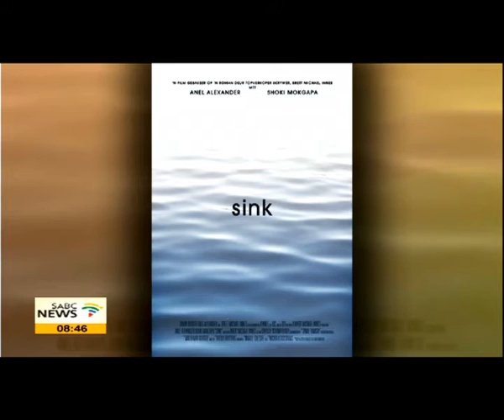Brett Michael Innes, Anel Alexander on Afrikaans film 'Sink'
'Sink' tells the story of Rachel, a Mozambican domestic worker living in Johannesburg, who is forced to make a life-changing decision after her daughter, dies while under the care of her employers, Michelle & Chris Jordaan. The film which was released last Friday has been overwhelmed by the positive reaction by viewers.